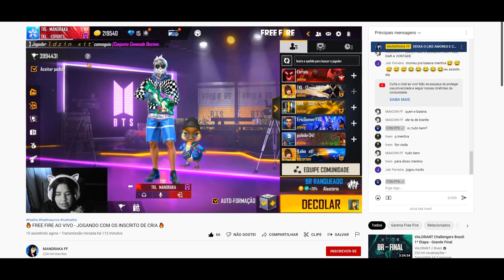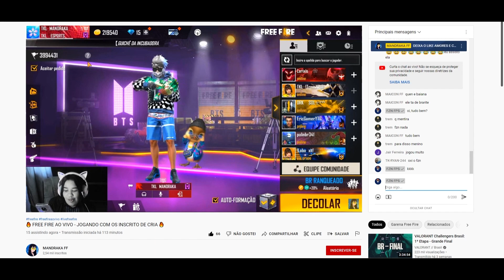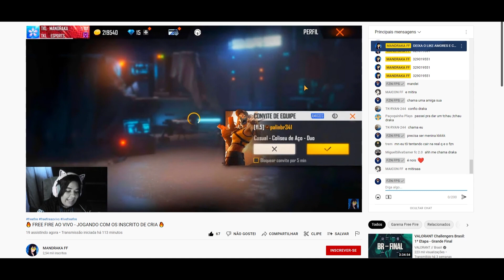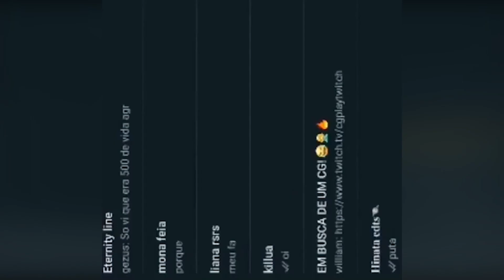1 FZN VS 1 LINE FEMININA EMULADORA INSTAPLAYER!